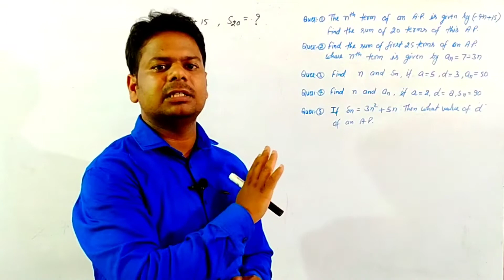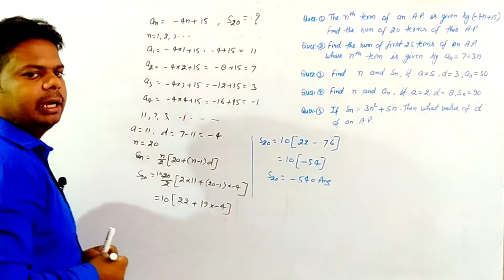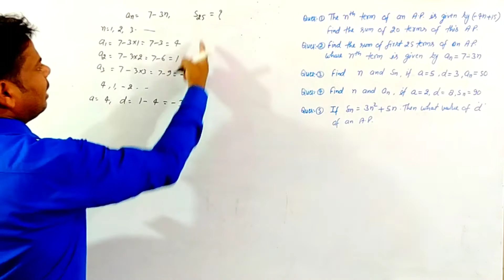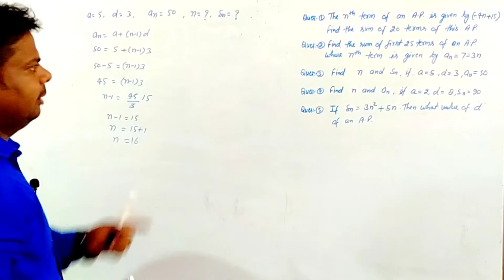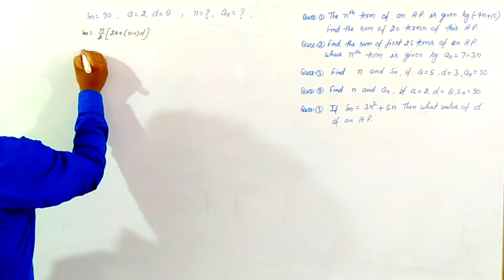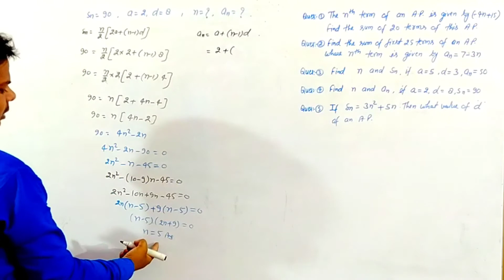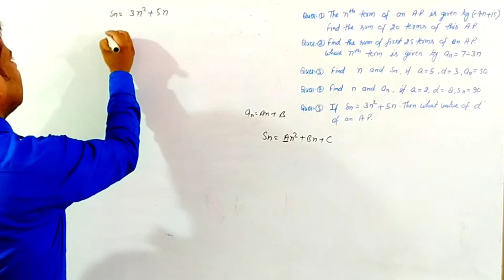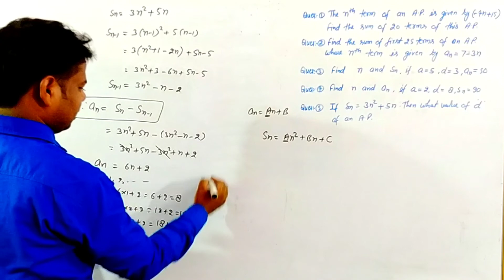sum of arithmetic Progression Arithmetic progression, most imp questions of arithmetic progression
sum of Arithmetic progression, most important questions of arithmetic progression